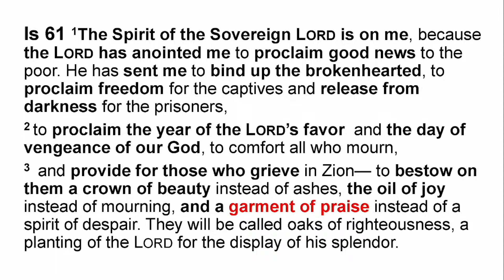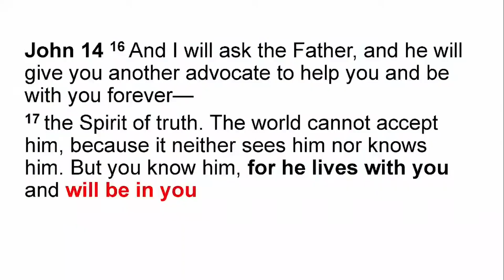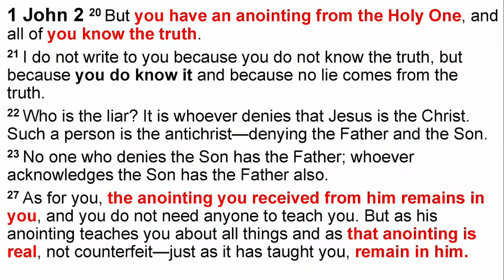Empowered to Praise | Pastor Lenard Dotson